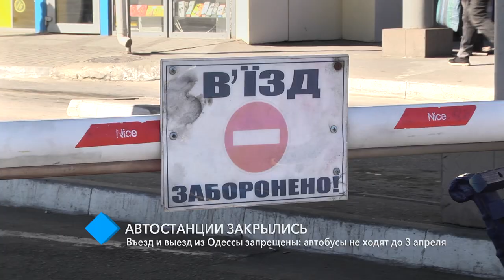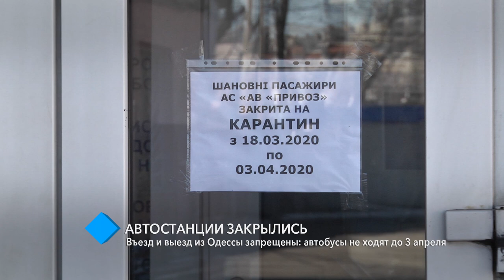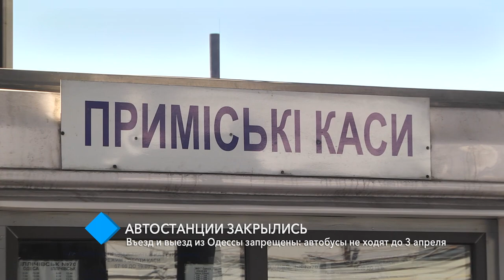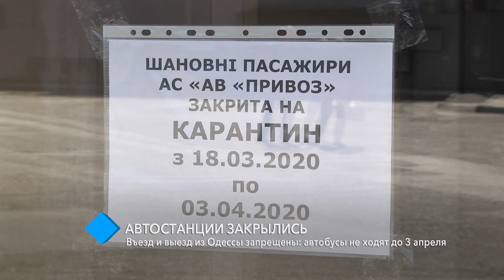Въезд и выезд из Одессы запрещены: автобусы не ходят до 3 апреля